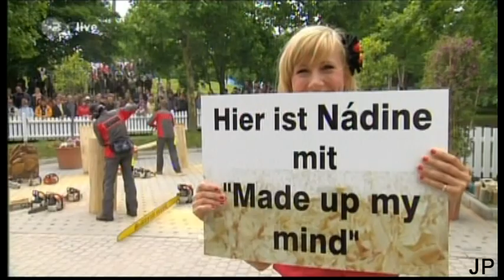Nadine - Made Up My Mind - live